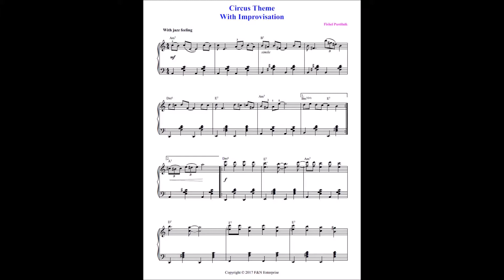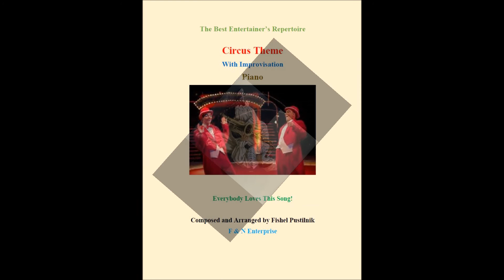"Circus Theme" With Improvisation For Piano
"Circus Theme" With Improvisation For Piano. Composed and Arranged by Fishel Pustilnik, very well known as Composer/Publisher. His books "Jazz & Pop Piano Paradise" have become a commercial success and a hit with music teachers and students in Canada. (Thousands books already sold in Canada). They are also starting to enter the US, Brazil, Norway, Russia, Holland, Israel, Belgium, Sweden, Finland, Greece, Latvia and UK markets. All my Arrangements have been made for Piano, Violin & Piano, Viola & Piano, Cello & Piano, Alto Sax & Piano, Tenor Sax & Piano, Trumpet & Piano, Trombone & Piano, Clarinet & Piano, Flute & Piano, Oboe & Piano and String Quartet. or email: Please email me if you need Piano Arrangements for Your Music. If you would like to get information about my New Compositions and Arrangements of Famous & Popular Songs, please email me at and you will entitled to get an excellent arrangement of popular song “Blues In A-Minor” absolutely FREE. You can buy all my arrangements at easyhitsmusic.com
"Circus Theme"- Цирковая Тема с Импровизацией для Ф-но.  Все мои аранжировки сделаны для Ф-но, Срипка & Ф-но, Альт Скрипка-Ф-но, Виолончель & Ф-но, Альт Сах & Ф-но, Тенор Сах & Ф-но, Труба & Ф-но, Тромбон & Ф-но, Флейта & Ф-но, Кларнет & Ф-но, Струнный Квартет. Только в Канаде продано более 10 тыс" для фортепиано. Вы можете купить аранжировки моей музыки и знаменитых популярных песен на сайтe